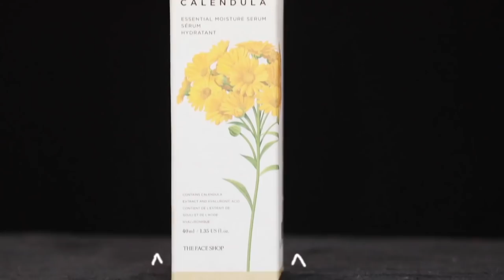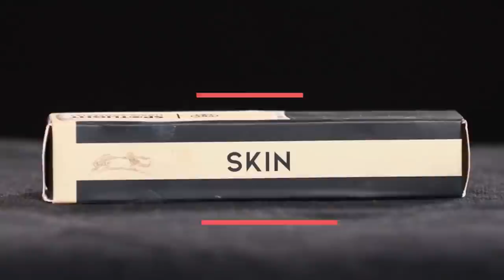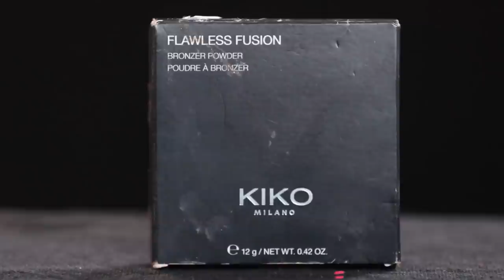GAME OF THRONES THEME BASED MAKEUP....THE SOUTH..... A LANNISTER ALWAYS PAYS HIS DEBTS,,,,,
DEAR BFFIANS,SORRY FOR THIS LOOOONG PAUSE BUT AM BACK WITH LOTS OF OVERDUE AMAZING CONCEPTS...SO LETS BEGIN WITH THIS THEME BASED MAKEUP WHICH WAS LONG OVERDUE IN THIS CHANNEL AFTER THE NORTH MAKEUP LOOK I DID WHICH WILL BE LINKED WAT THE END.I AM SHOCKED AND AMAZED WITH YOUR ORGANIC LOVE AND SUPPORT YOU GAVE TO MY LAST TWO VIDEOS SO WATCH OUT FOR THE NEXT COUPLE OF WONDERS ON THE WAY. XOXO. SHREYA DATTA

1) Song: x50 - Miss U

FACESHOP CALENDULA  ESSENTIAL MOISTURE TONER

FACESHOP CALENDULA ESSENTIAL MOISTURE SERUM

PAC SPOTLIGHT CONCEALER 04

PAC SPOTLIGHT CONCEALER 02

FOCALLURE PRODUCTS

EYEBROW PENCIL FA64

FOCALLURE ENDLESS POSSIBILITIES EYESHADOW PALETTE

PAC LIPLINER OUT OF PEACH

MAC RUBY WOO

CREATED BY SHREYA DATTA